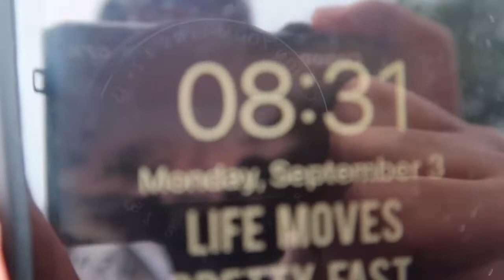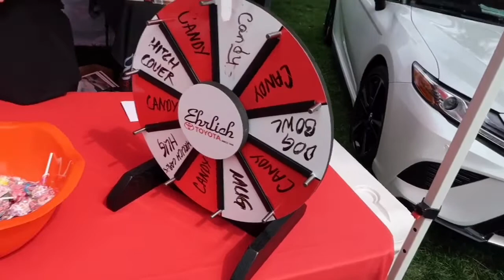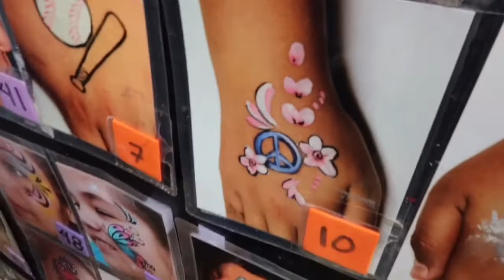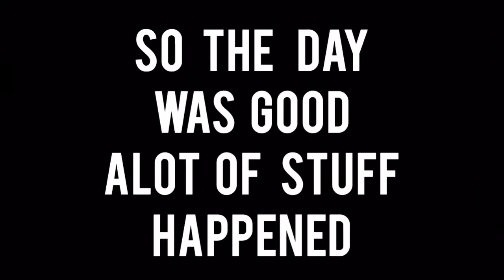We’re Real Cool